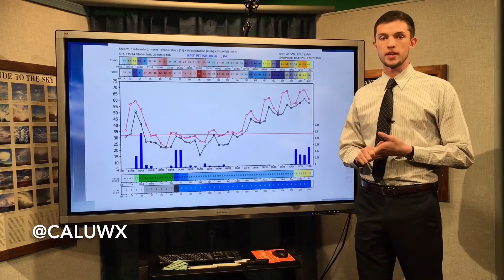Haegele 030116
Aaron Haegele provides an update to the midweek forecast for western Pennsylvania